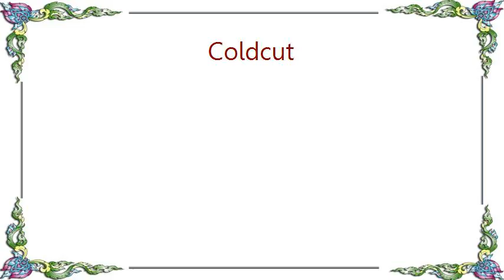Coldcut - Colours of the Soul Lyrics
[Lyrics Coldcut - Colours of the Soul]
Time washes over like a wave goodbye
Colours the soul
Colours the soul

Time washes over
Colours the soul
Colours the soul
Colours the soul
Colours the soul